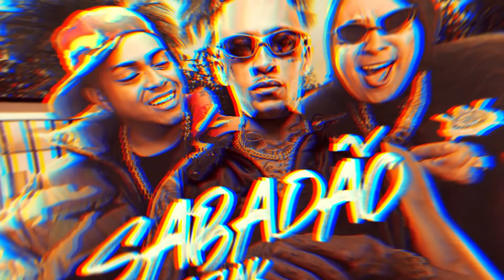SET FUNK SABADÃO 2024 - MC Kadu, MC Ryan SP, MC Lipi, MC Kako (Set Funk 2024)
00:00 MÓ FITA

04:13 MC Lipi, MC Ryan SP - Chave de Ouro (Love Funk) DJ GM e Oldilla

07:20 MC Tuto, MC Don Juan, MC Kako e MC Joãozinho VT - Eu vou (DJ BOY)

11:59 SAMBA DE MALANDRO

16:58 HIT PRAIANO

23:00 DESILUSÃO - MC Joãozinho VT, Menor MC, MC Kadu, Danzin e Smith013 (Clipe Oficial) Oldilla

29:17 SET DJ GM 6.0 - Grego, Paiva, Cebezinho, Ryan, Lipi, Paulin, Triz,Marks,Gabb,Lele,Daniel,Negão,GHdo7

39:34 MENINO DO MORRO

Genêro: Funk 2024
Artista(s): MC